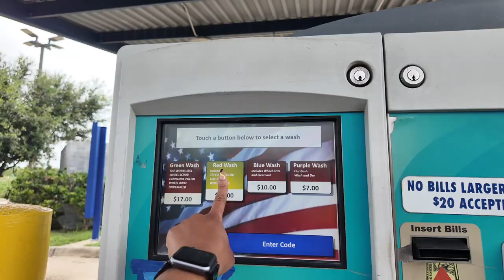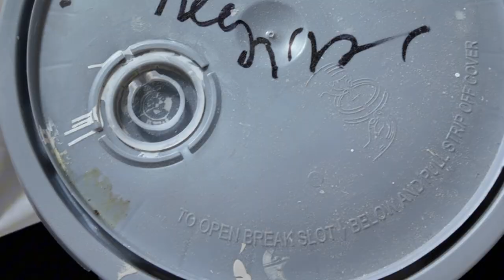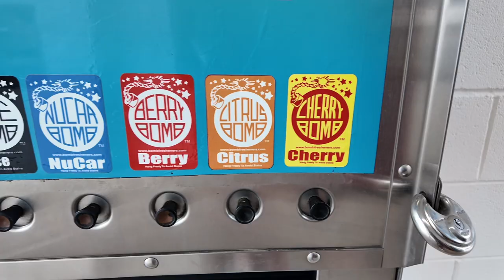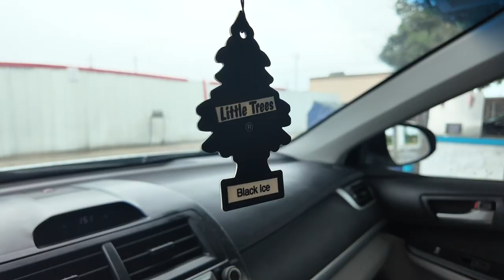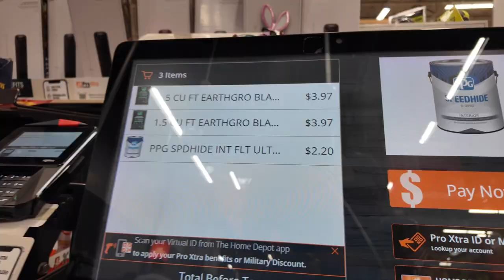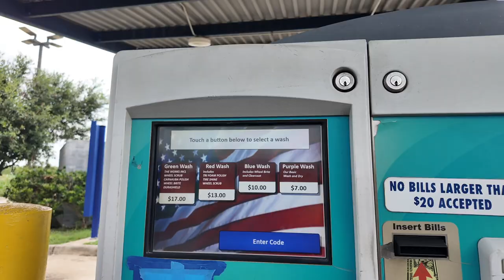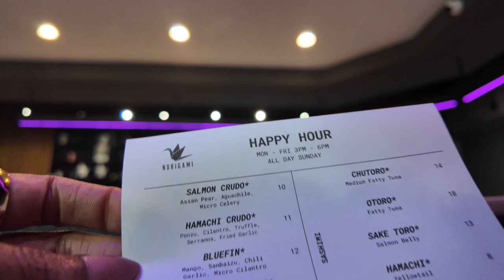Solo Date & Night Cap | Felt Like I Stole Paint | Adult Chores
Hi Friends, come with me to adult and go out past my unserious curfew. lol

If you have any questions related to fibroids and natural remedies, please do not hesitate to ask me!

ITEMS MENTIONED IN VIDEO:
Norgami, Houston, TX
Hidden Bar (next door to Norgami)

TIMESTAMP:
00:00 INTRO
00:26 Adult Chores
02:33 Car Vaccum
03:22 Home Depot
11:15 Car Wash
14:13 Auto Zone
15:06 Getting Dressed
17:26 Date Night
24:08 Night Cap
25:43 Review
27:38 OUTRO